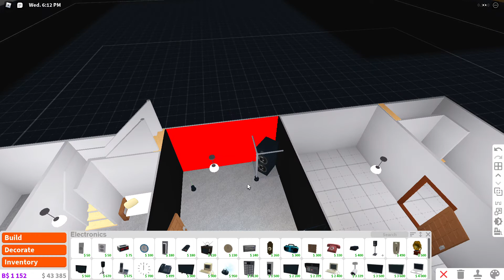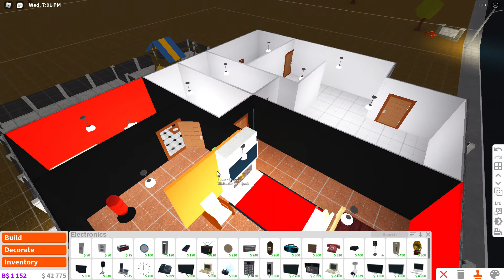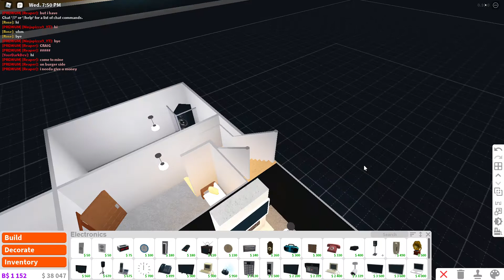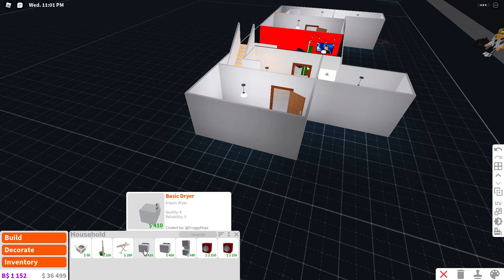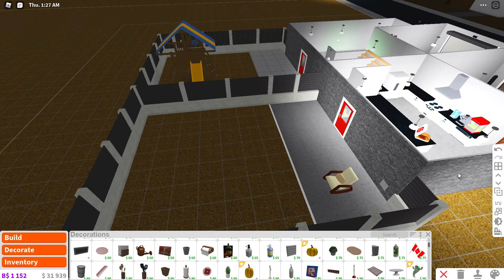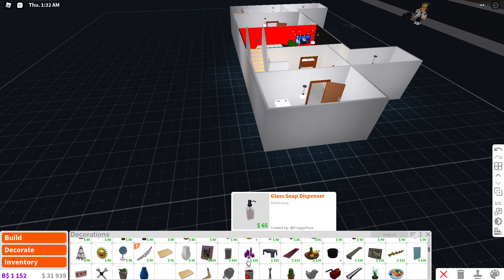Adding little details to my home in Bloxburg (Roblox)